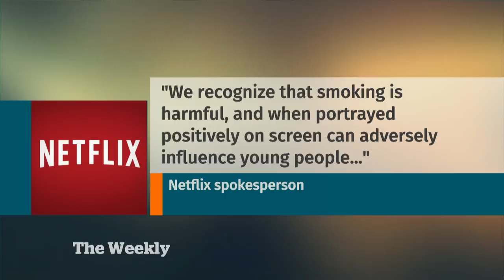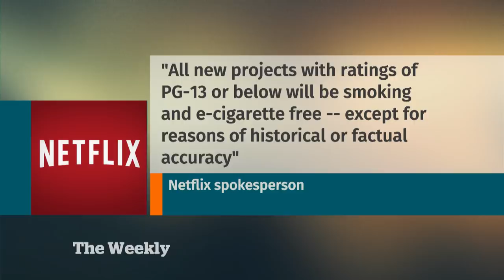Have you noticed product placement in streaming services? | The Weekly with Wendy Mesley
Streaming services claim to be ad-free, but are they just advertising to you in less apparent ways? The Weekly looks into streaming services and product placement.